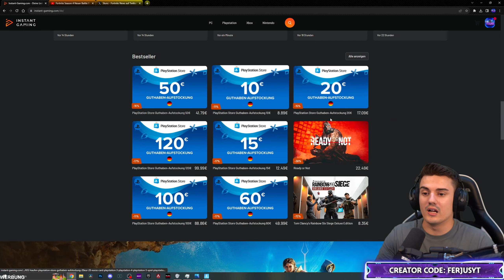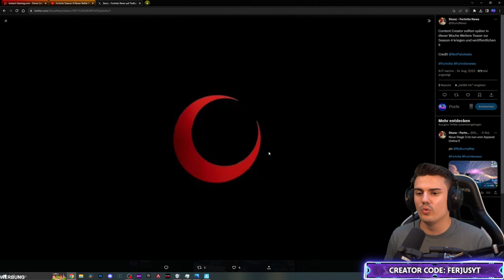Sind das die ersten Season 4 Battle Pass Skins in Fortnite ?